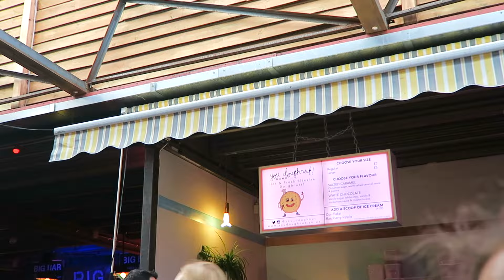EATING AT DINERAMA IN SHOREDITCH LONDON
What I got up to

GEAR:
⦿ Vlog Camera
⦿ Sound Muffer
⦿ SD Card